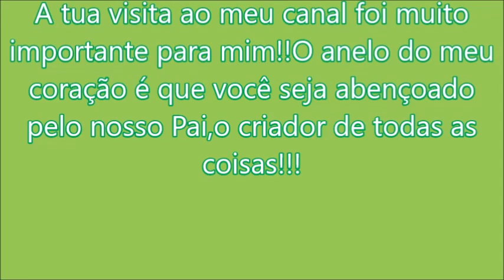Movimentação P.A da viação Águia Branca em Goval-MG , Só máquinas , 03 agosto 2021|WRBUS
Ônibus Brasil@wiltonbus